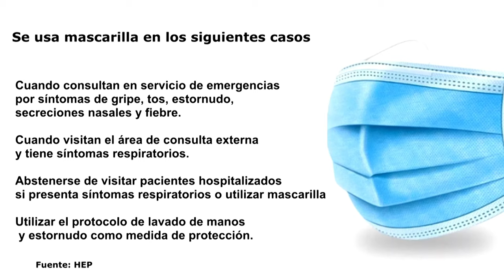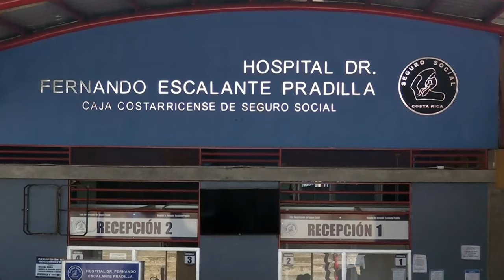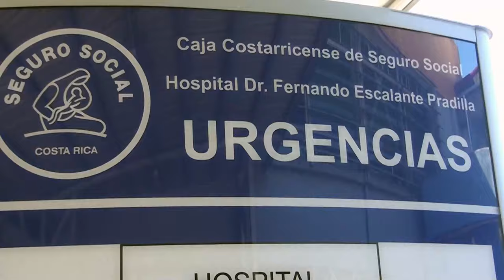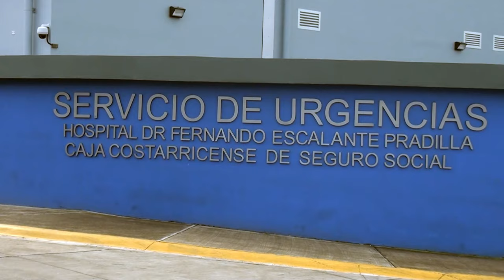Generaleños ven positivo el uso de la mascarilla en el Hospital Escalante Pradilla